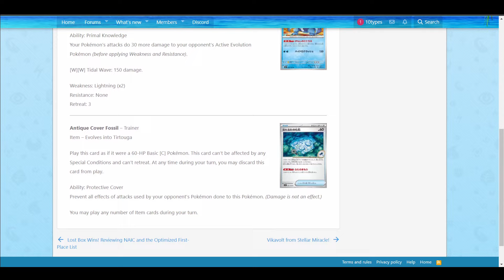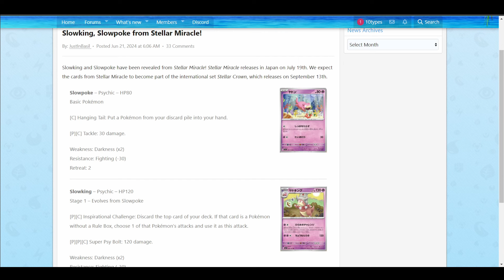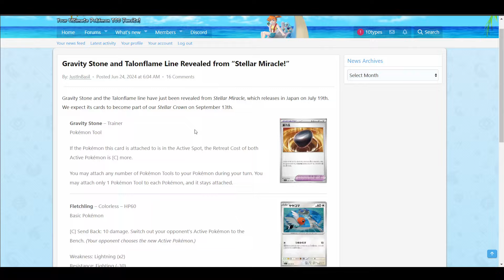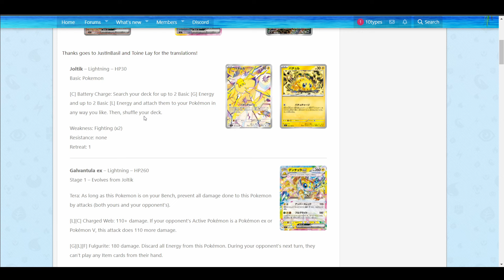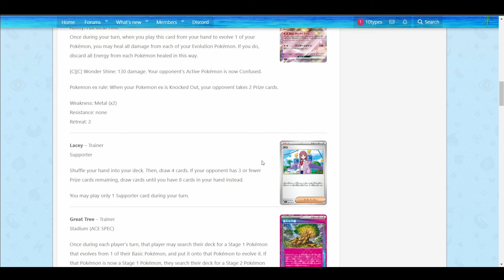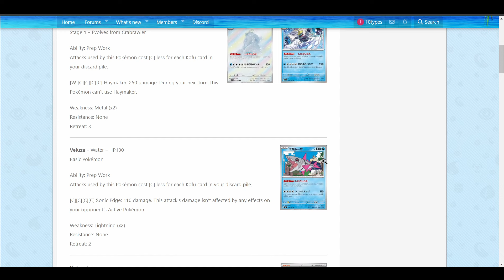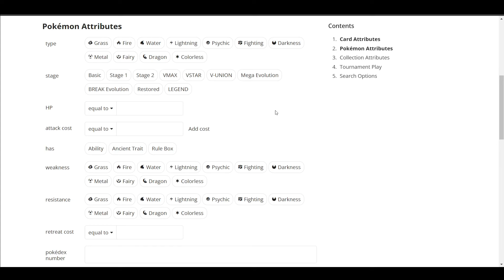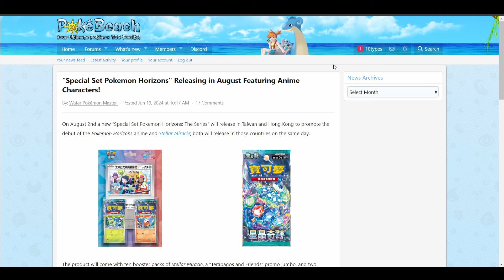So I Guess Control Is Getting Even Better...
@uncomonfossil and I talk about new card reveals!